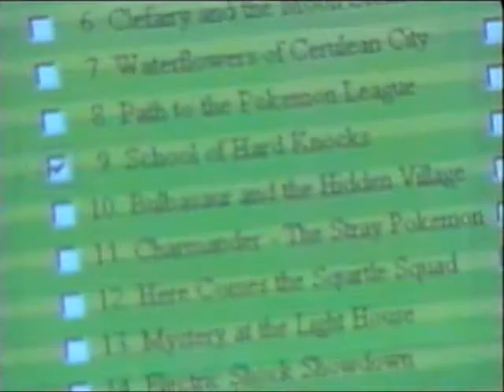YTV The Zone with Pat and Jenny Clip #2 (My Old VHS Tapes)